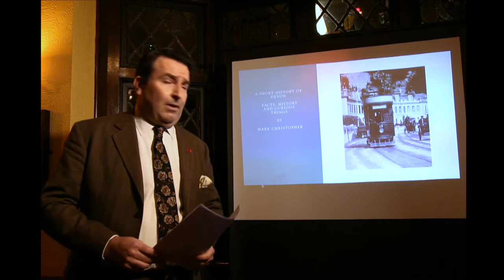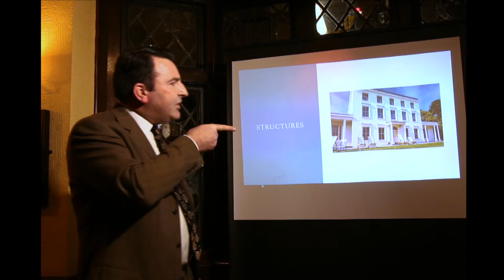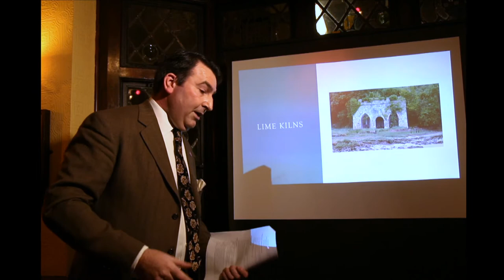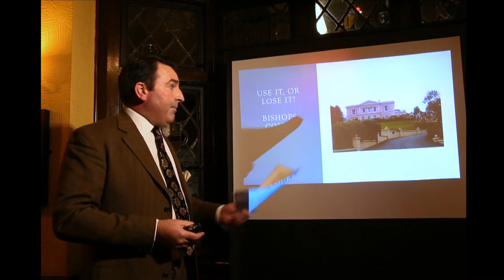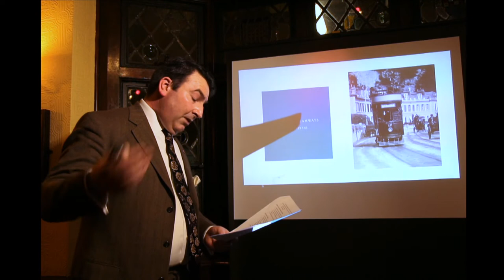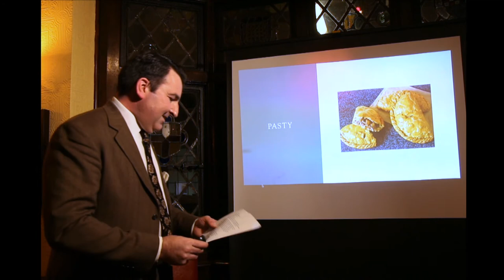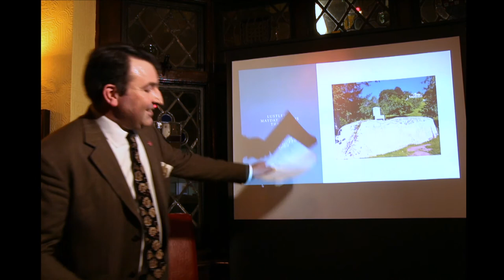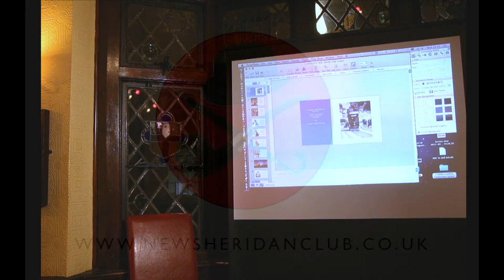Devon: Historical Facts and Fascinating Stories (HD)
Mark Christopher steps in at at short notice with a whirlwind tour of all that is good and remarkable about his home county. (Apologies for the jerky video—I attempted to record at a higher resolution, which was partly successful, but slightly overloaded the computer.)